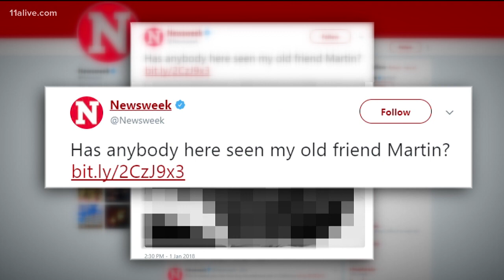Bernice King responds to Newsweek's tweet featuring insensitive photo of MLK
The magazine issued an apology.